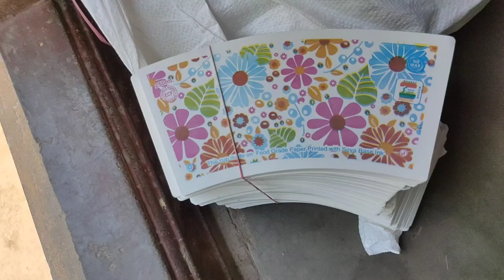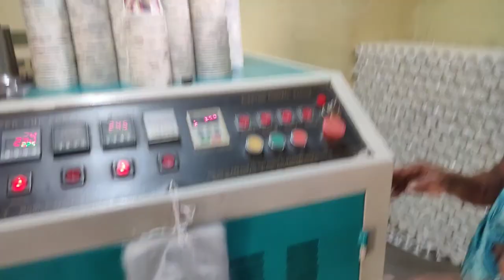Paper Cup Machine | பேப்பர் கப் தயார் செய்யும் இயந்திரம்